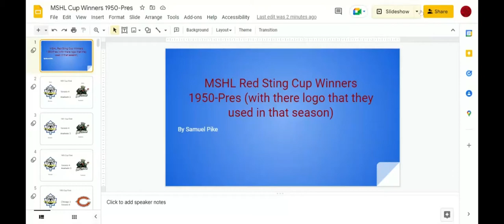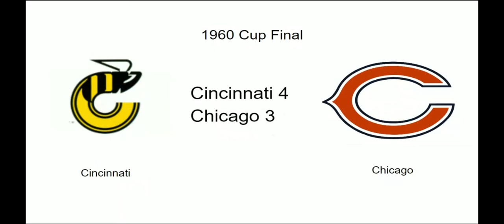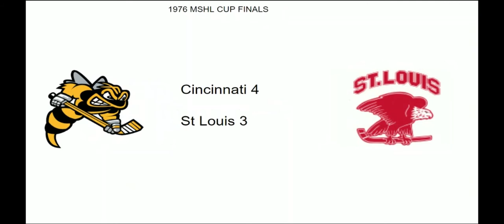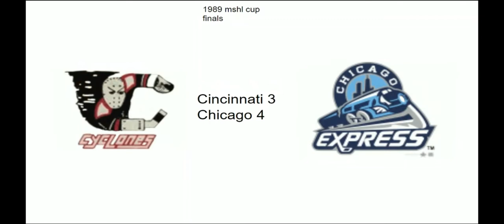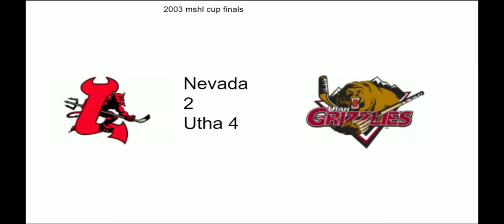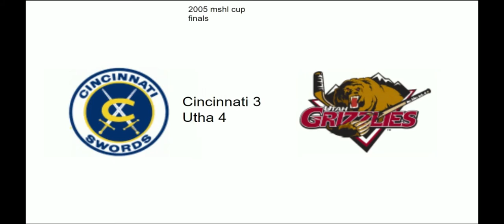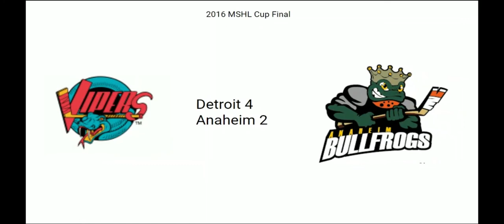MSHL Red Sting Cup Winners (1950-75 MHL And 1975-Pres MSHL)